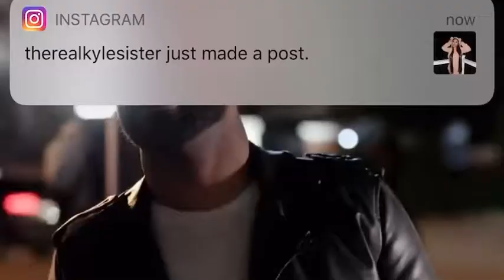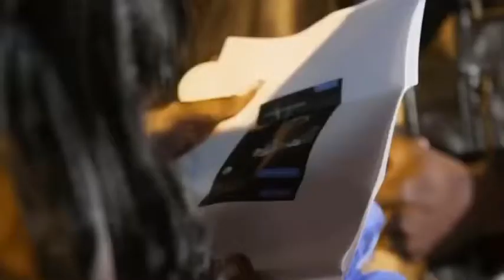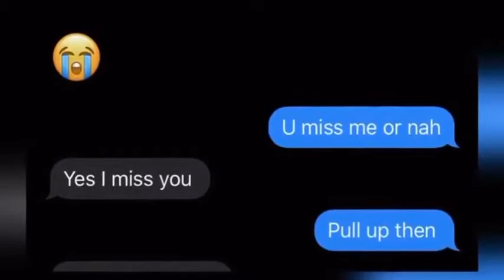BK Exposes Sierra at her daughter’s Party | Love & HipHop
BK exposes Sierra at her daughter’s Party